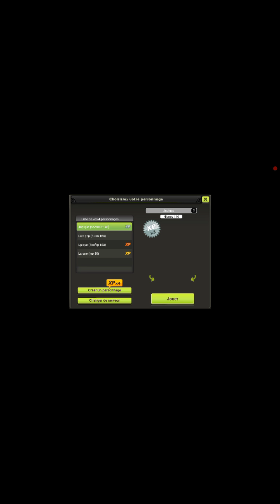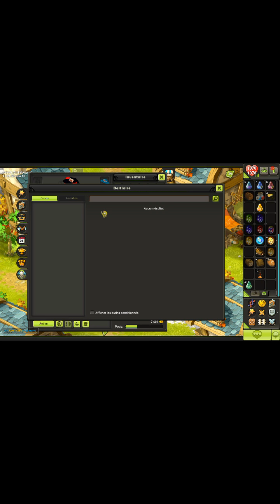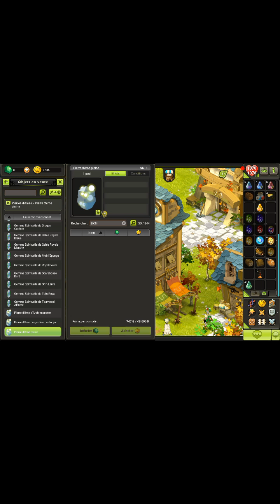J'ai le montilier le plus rare de Dofus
Je débloque le dernier montilier sorti de Dofus pet.
Le Dragnir.
Pour l'instant c'est le plus rare ,
désolé l'écran est tout petit.